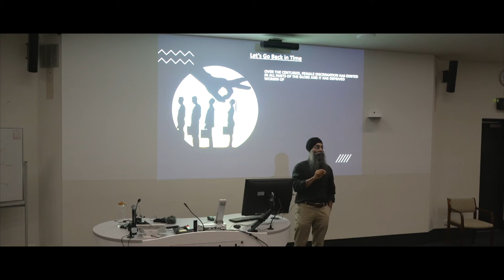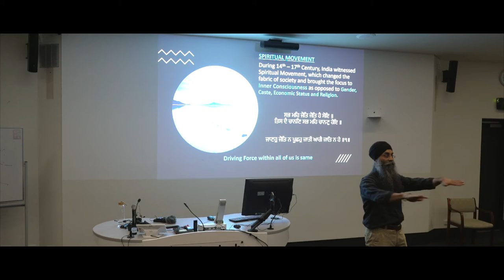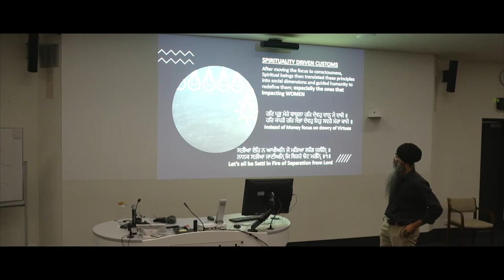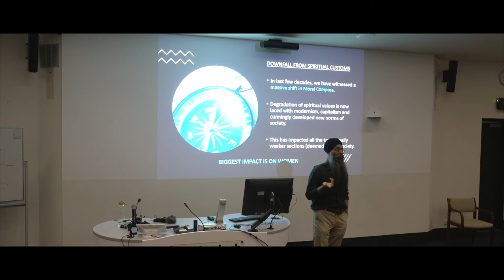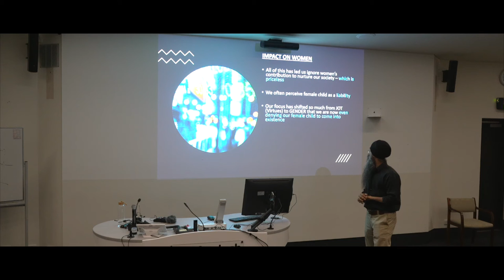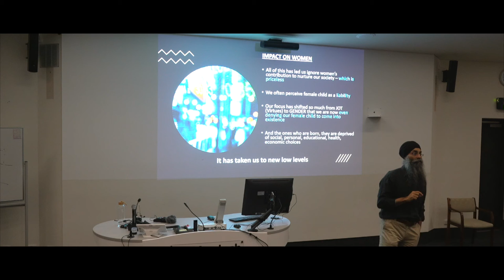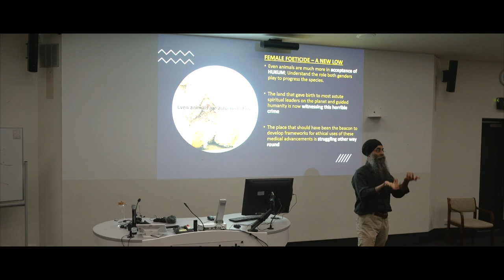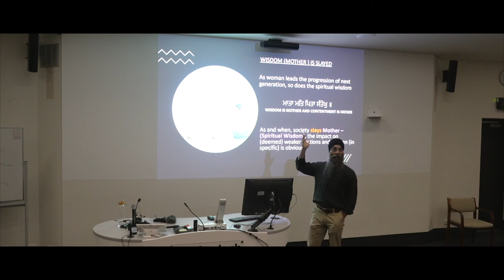Femicide - Gurbani Viewpoint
Femicide is a big social issue in India, even today. Speech covers the different aspects of equality for humanity and female from Gurbani's perspective. This speech was given at the inauguration of the movie 'Slayers' made by XAD movies.

Powerpoint of this video is available at